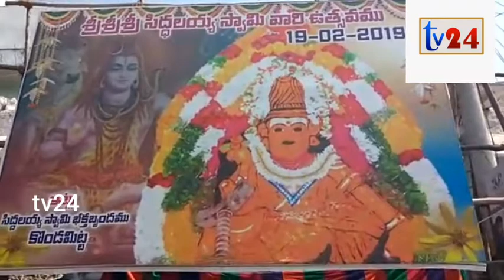Sri sri sri sideshwaraswamy, who was in the hill of srikalahasti town, conducted 46 annual brahmotsa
Sri sri sri sideshwaraswamy, who was in the hill of srikalahasti town, conducted 46 annual brahmotsavam pubrahmotsavam shiddaiah swamy's shidhana swamy, the chief guest of the state BJP secretary, kola anand, participated in the program of the poor and conducted the program for the poor. Then state secretary kola anand said that sri siddalaya swamy was celebrating 46 annual brahmotsava He said that it was a good thing not only to show devotion to swamy but also to hunger for the poor